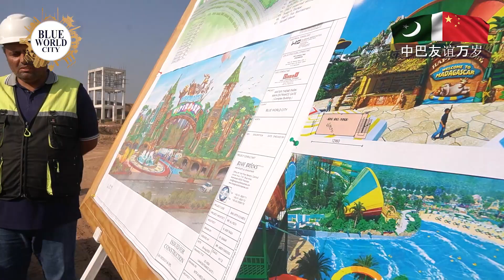Blue World City | Chinese State-Owned Companies Explore Investment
Witness the recent visit by China Rail's senior executives and various state-owned and private Chinese companies to the Blue World City office in F7, Islamabad. Touring Legends Enclave and Blue World City's land bank, this high-profile delegation's visit underscores the project’s investment potential and sets the stage for possible future collaborations. Discover how this event highlights Blue World City’s role in fostering international partnerships in Pakistan's real estate sector.

low-Cost Housing
School Avenue
General Sector 5
Best Low-Cost Housing Project
Islamabad Property
Kingdom Valley
Rudn Enclave
Hollywood Block
Development Progress
the commercial plot in Blue world city Islamabad
Islamabad
Rawalpindi
Overseas Block
Good News
Overseas Block
Horse Mascots
Development Progress
Islamabad
Rawalpindi